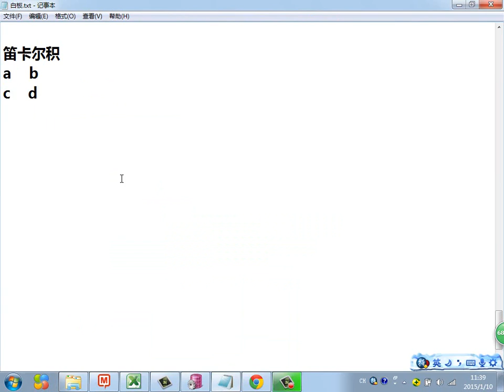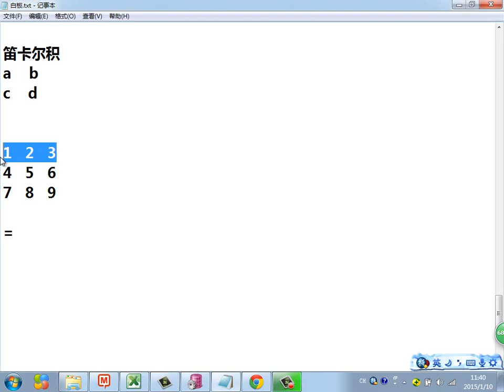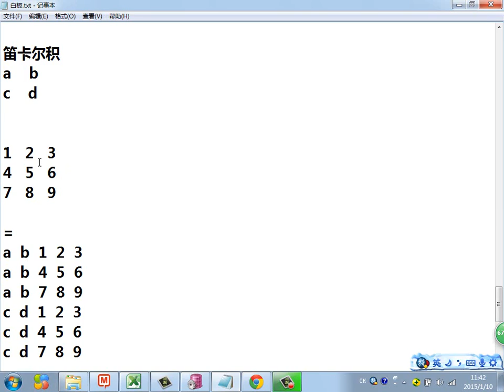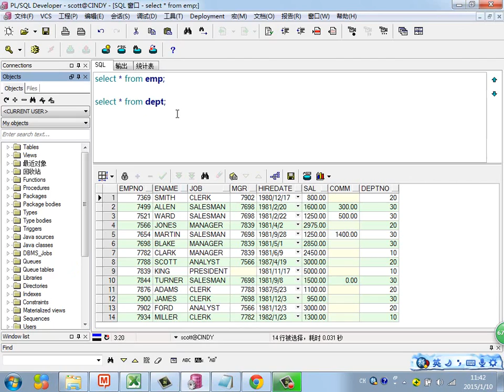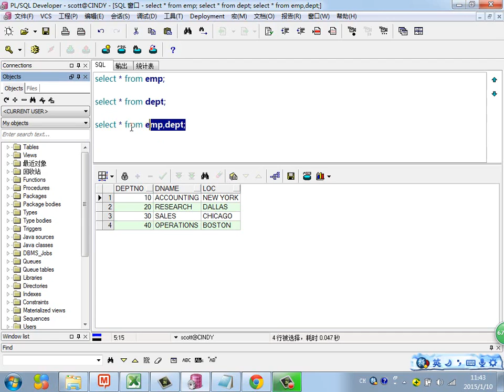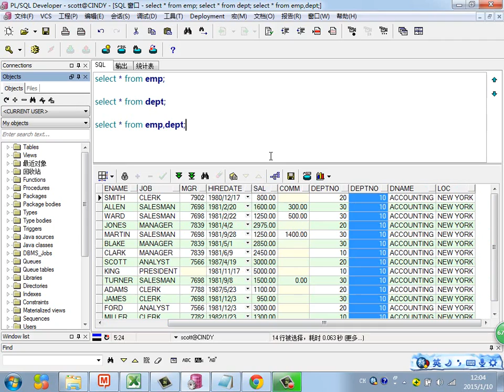Java Web进阶 Oracle 28 笛卡尔积